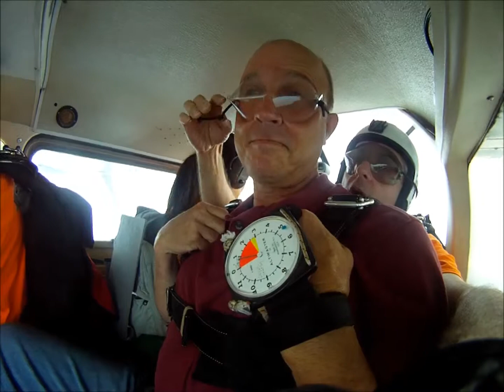Skydive Flying V Ranch | Skydiving | St Louis |Scott Wheeler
Skydive St Louis MO, Skydiving, Tandem skydives,
Read an experience you too can feel at Flying V Ranch when you want the ultimate life experience!.

"This was a double experience for me, in that it was my first time ever riding in an airplane, so just taxiing and taking off were quite a fun time for me. The entire time drawing up to now - weeks prior.. day of.. never did I get scared. Not scared like I expected to be scared. I blame that on three things - the yearning to jump for so many years, the serenity of watching the world go on 10,000 feet below us, and the fact that there is just nothing scary about skydiving (okay okay - so some may disagree with me on that one..).

The door swung open - now that made sense... a huge rush of air blasted my face and contact lenses - I hoped they wouldn't dry out on me.. my cameraflyer climbed out to the wing.. something I wouldn't do for any less than 200 bucks.

"CUT!" Was I in a movie?? Was it time to stop filming?? OH! Cut the ENGINE.. I thought as the overpowering noise came to a rest... "KNEES OUT".. before I knew what was happening, i was turning upside down then hurtling towards ole mother earth at 125 mph. So surreal.. my stomach didn't have the "roller coaster" sickness that it did when the plane leveled off every so-many-thousand feet.

Everyone wants to know what freefall feels like.. I will try to explain it, although its not quite something words can describe. To me, it felt like "hanging" or "floating" above earth, while being blown by an overpowering wind. It really did not feel like falling at all. The earth did not come rushing at me as I had expected. Breathing was natural. I had a hard time actually realizing that I was losing altitude. The cameraflyer flew into my face to grab a shot of a thumbs up and a smile.. it was so weird to see him come right up at me while we were both falling towards earth. I felt like a curiosity in a cage at the local zoo.

Then I pulled my arms in and the chute opened. The opening shock was much more smooth and gentle than I had expected. There was a rather high amount of pressure on my inner thighs for about 2 seconds... but once my fall rate slowed, I was fine. Now this was cool. I felt like I was nearly 10,000 feet high (everything still looked just about as tiny as it did from above) This was so exciting. My tandemmaster allowed me to steer.. we did a few spins that really put the g-forces on me, and finally guided me in for a smooth, sit down and slide landing. It was so much fun to watch the earth slowly grow larger as we approached it. I got to see Alex zoom by in his chute, and a loud "WOOO HOOO!!" seemed appropriate for the time.

We slid along the wet grassy ground, had a post-flight interview with the cameraman, in which, I was left completely and totally speechless. I immediately walked over to Alex to congratulate him on his jump. After exchanging a low-five and half-hug, we walked back to the terminal discussing how neither of us was actually scared, and how we both loved the experience and would be back for more. We took off our suits and harnesses and spent the rest of the day cruising the town and eating a large (celebratory) steak dinner."

Tandem Skydiving at Flying V Ranch is unlike any other experience you will ever have in your life. Van Pray is one of the nations best skydivers. Having grown up at an airport and worked at NASA you are in the best hands possible. Call today and schedule you life changing experience!